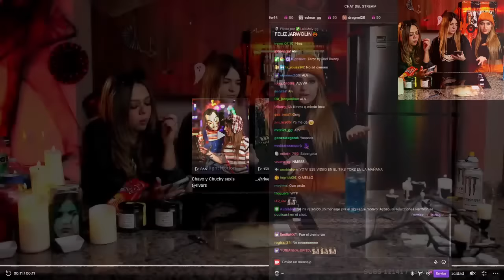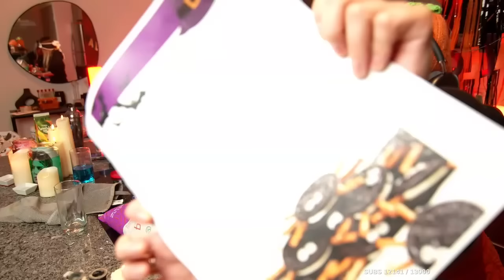COCINANDO CON ARI Y AMA EDICIÓN HALLOWEEN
Video sacado del stream de rivers del 31 de octubre